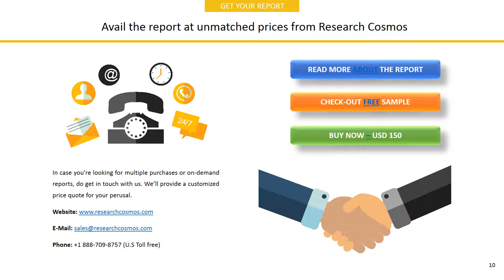GEORGE WESTON LIMITEDCompany Profile and Tech Intelligence Report, 2018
The report GEORGE WESTON LIMITEDCompany Profile is a detailed document covered company’s Overview, History, SWOT Analysis, Products/Services, Facts, Financials, Key Executives, Competitors, Tech Intelligence, IT Outsourcing, IT Management, Recent Developments and Strategy Evaluation.